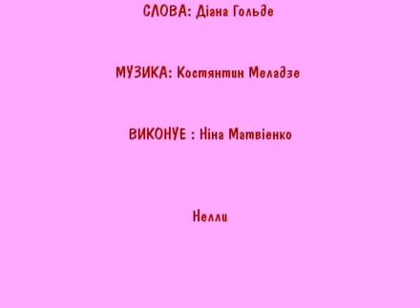Shinkarchuk Квитка душа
Картины художника Анатолия Шинкарчука